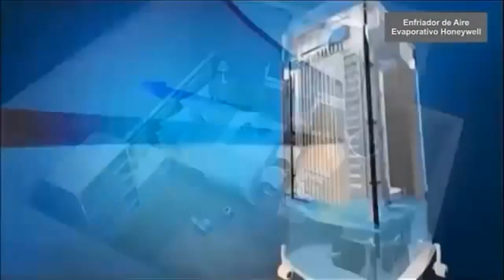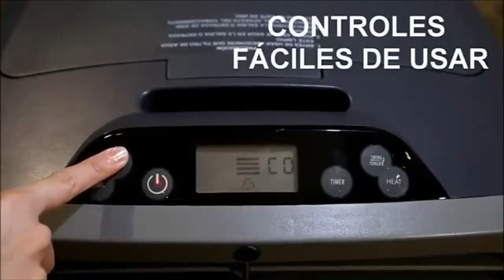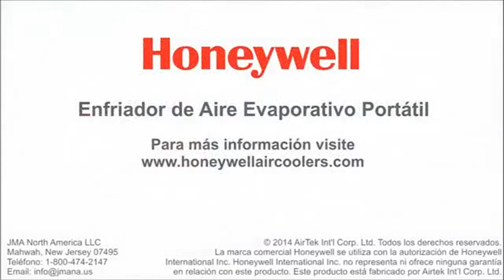Enfriador de Aire Honeywell